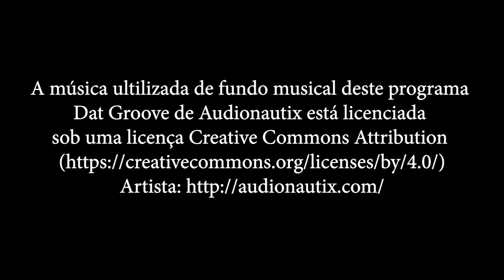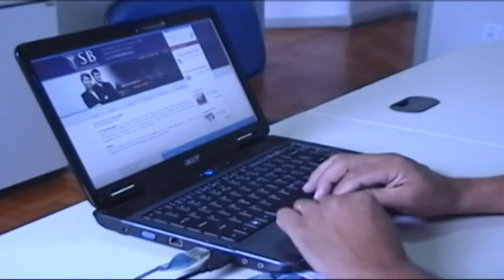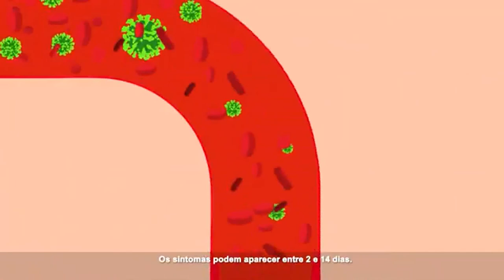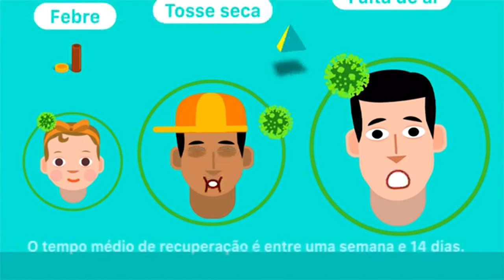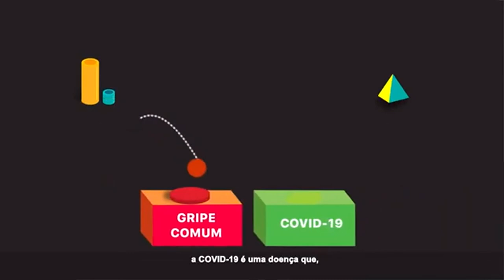39 Mosaico 30 09 2020 Homens de Papel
Dá serie Especial Ágape 21 anos.